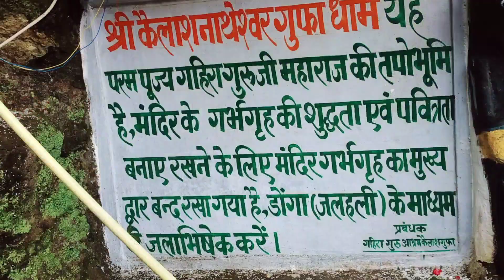कैलाश गुफा }:‑) MAIN FULL MUSTI 😁 ,,@ NIRAJ SINGH 21